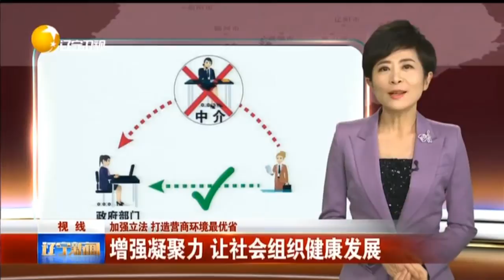视线聚焦辽宁：加强立法，打造营商环境最优省